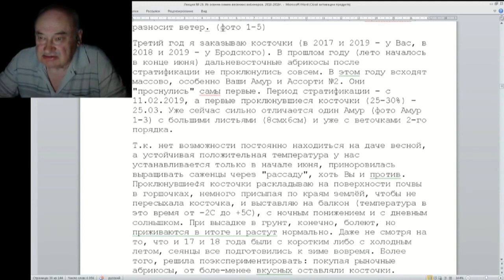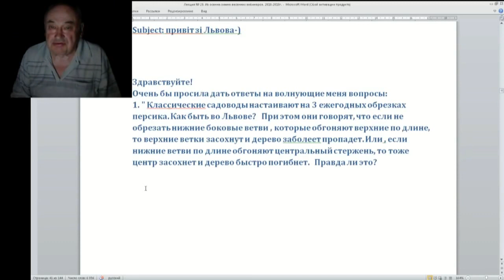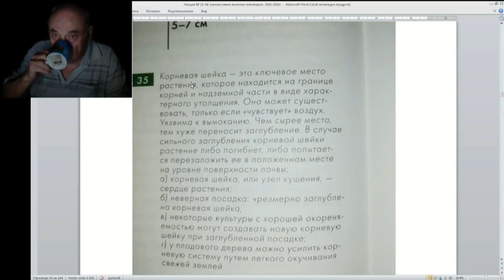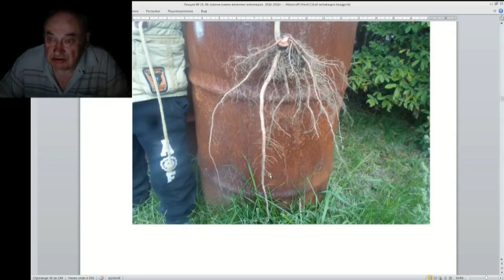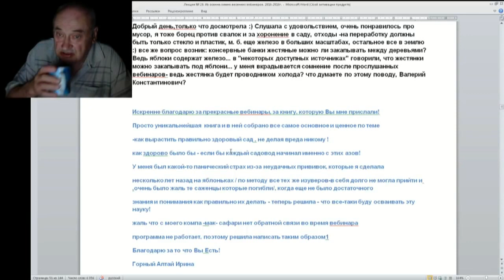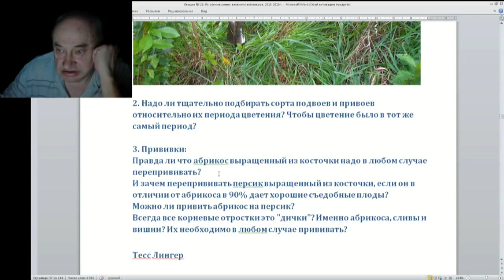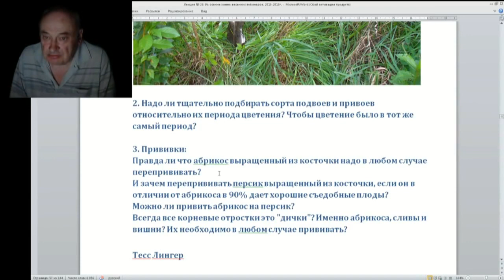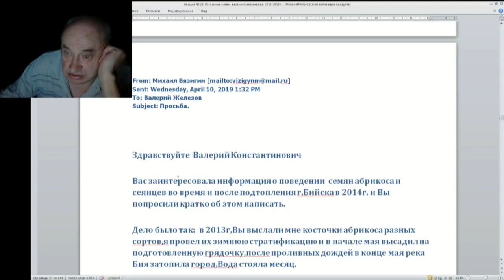29 ч 06 Письма Ответы